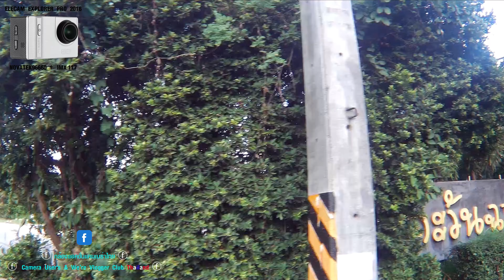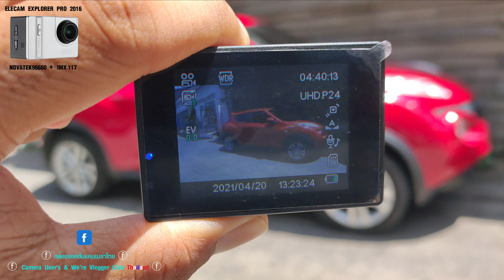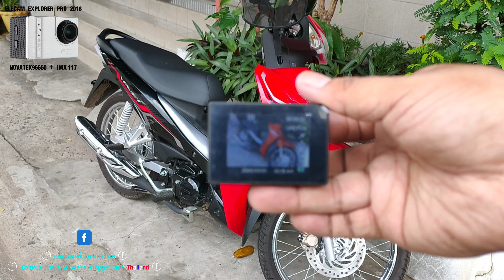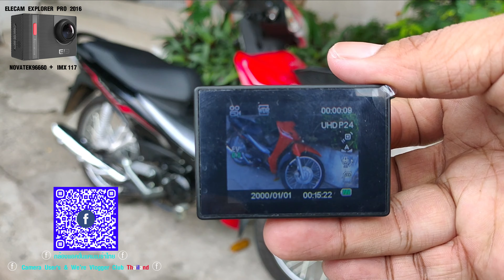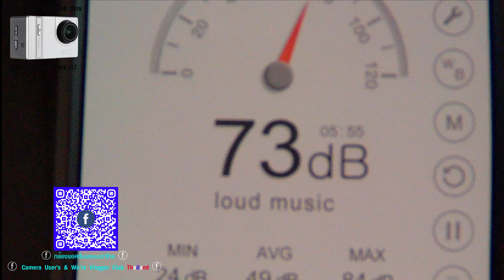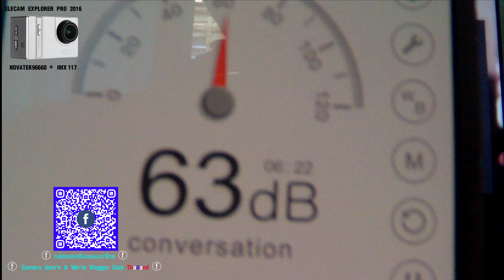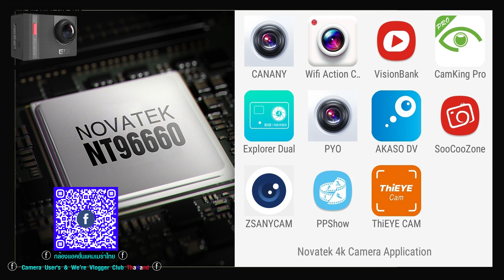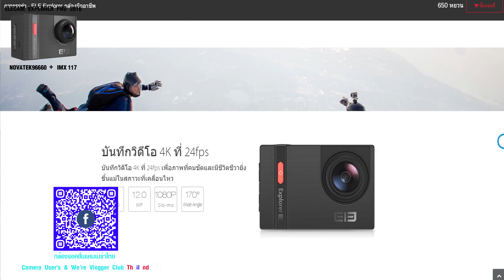รีวิวกล้องแอคชั่น ทดสอบ ELECAM EXPLORER PRO scene2 ป้ายยา ราคา ล้างสต็อก By Camera User's Club Thai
รีวิว กล้องแอคชั่นแคม ราคา ป้ายยา
° หาข้อมูล เพิ่มเติม บนเฟซบุ๊ค รู้ก่อนซื้อกล้องและอุปกรณ์เสริม สาย vlog ต้อง ที่
ⓕ ชมรม กล้อง สปอร์ต กล้อง แอคชั่นแคมเมร่าไทย ⓕ บนเฟซบุ๊ค
ⓕ Sport Action Camera User & Vlogger Club Thailand ⓕ on Facebook ⓕ
หรือ
[▶] [▷] camera user's club thai ▸บนช่อง [▷] ยูทูป [▶] °